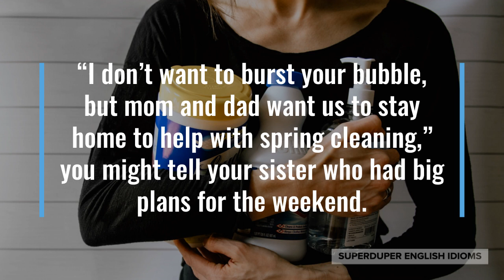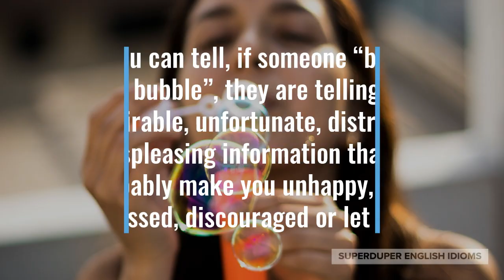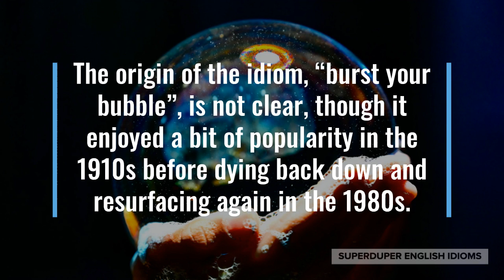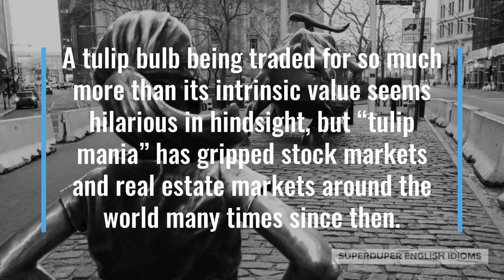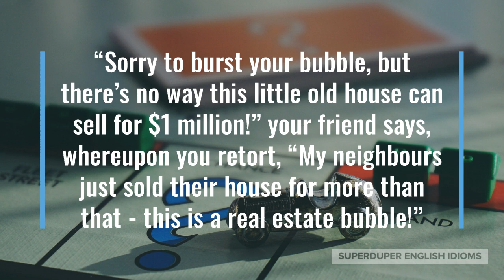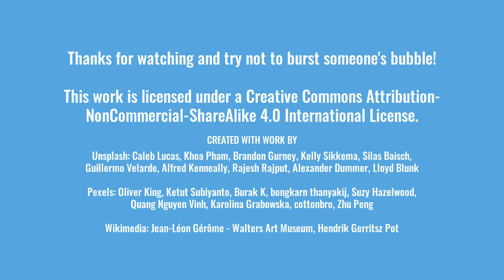"Burst Your Bubble" Idiom Meaning, Origin & History | Superduper English Idioms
0:00 - How to Say, “Burst your bubble…”
0:21 - Examples of “Burst your bubble…”
1:02 - Meaning of “Burst your bubble…”
1:47 - Origin of “Burst your bubble…”
2:46 - Asset Bubbles
4:00 - More Examples of “Burst your bubble…”
5:28 - Conclusion

“Burst your bubble…”

You might’ve heard someone say, “Sorry to burst your bubble, but…” meaning that they are about to reveal some disappointing, unwelcome, unwanted information.

“I don’t want to burst your bubble, but mom and dad want us to stay home to help with spring cleaning,” you might tell your sister who had big plans for the weekend.

You might be really excited because you and your friends are going to the beach, “Sorry to burst your bubble, but the beach is closed today!”

“Sorry to burst your bubble, but this is not an antique teacup,” the antiques dealer might be telling you.

As you can tell, if someone “bursts your bubble”, they are telling you undesirable, unfortunate, distressing or displeasing information that will probably make you unhappy, sad, depressed, discouraged or let down.

We all know that physically, a “bubble” is a sphere of liquid, but that metaphorically, a “bubble” is a fortunate situation apart from reality, or a good thing that won’t last.

The origin of the idiom, “burst your bubble”, is not clear, though it enjoyed a bit of popularity in the 1910s before dying back down and resurfacing again in the 1980s.

“Burst your bubble” is definitely a metaphor for an actual bubble being popped, while the bubble referred to in the idiom is the bubble of good fortune that someone might be experiencing.

Another thing that has come to be referred to as a “bubble” are situations in which the price of a particular asset class is inflated beyond reasonable expectations.

Asset bubbles or economic bubbles have been occurring since the invention of money as a medium of exchange, with the Dutch “Tulip Mania” of 1637 being the first recorded instance of such.

At the time, certain rare tulip bulbs could be sold for ten times or tenfold the annual salary of a skilled craftsperson.

A tulip bulb being traded for so much more than its intrinsic value seems hilarious in hindsight, but “tulip mania” has gripped stock markets and real estate markets around the world many times since then.

Real estate bubbles are perhaps the most detrimental kind of asset bubble, as overvalued homes makes cities unaffordable for many and diverts capital, money, investment away from better uses.

“Sorry to burst your bubble, but there’s no way this little old house can sell for $1 million!” your friend says, whereupon you retort, “My neighbours just sold their house for more than that - this is a real estate bubble!”

As you can tell, an “asset bubble” is so-called because of the ability for bubbles to inflate massively before popping, whereas “your bubble” is so-called because it separates the air within from the air outside.

“Sorry to burst your bubble, guys, but recess is over!” a teacher might say to the kids playing out in an elementary school yard.

Maybe your partner was laid off from his high-paying job, “This lockdown really burst our bubble, we have to worry about money for the first time in decades…”

“Travelling in India has really burst my bubble, I saw things which I didn’t even know existed,” you might tell your parents after returning from a trip.

So, the next time you bring some bad news, unwanted information, a reality check or an unknown fact to someone, be sure to first say, “Sorry to burst your bubble, but…”